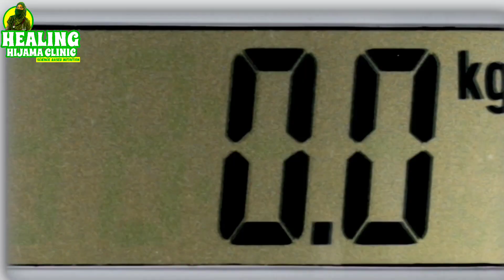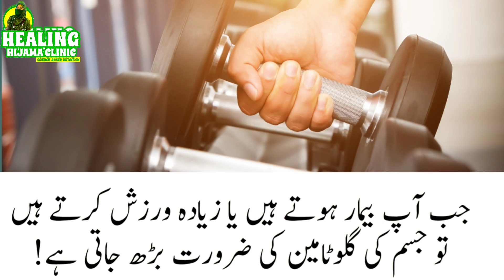IF YOU WORK OUT TAKE THIS ! HOW TO PREVENT SAGGING SKIN DURING WEIGHT LOSS |L-GLUTAMINE USES|DR ASMA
Know the biggest weight loss mistakes and how to prevent them ! :)
0:03 Types of Weight
0:48 Benefits for Auto immune conditions
1:35 Benefits for Muscle recovery
2:30 Dose
3:00 Food sources

RESEARCH REFERENCE

L-Glutamine
L-GlutamineUses